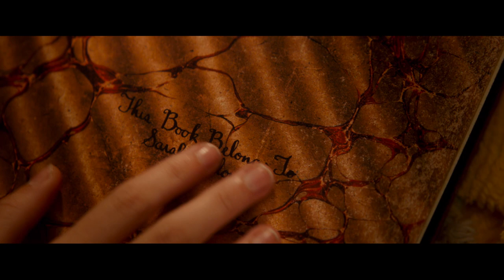「スケアリーストーリーズ 怖い本」7/3 Blu-ray＆DVD発売！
主人公にしてあげる　とびきり怖いお話の・・・

全米初登場NO.1大ヒット！
アカデミー賞監督ギレルモ・デル・トロにトラウマを与えたベストセラーの禁書を映画化した話題作